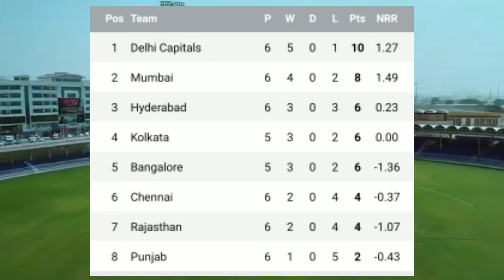DC vs RR Match 23 Highlights & Review In Telugu | Ipl 2020 | Rajasthan Royals vs Delhi Capitals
Stock Images are used from shutterstock.com,Pexels.com & Pixabay.com by using Power director mobile app.
I gave credits to owner's please feel free to message me if you have problem instead of reporting to youtube